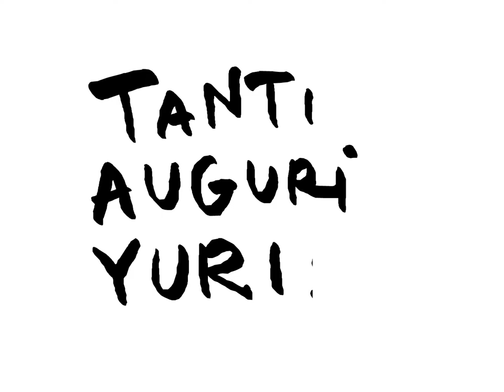tanti augyuri!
buon compleanno al mio cognato! Varda de votar ben!